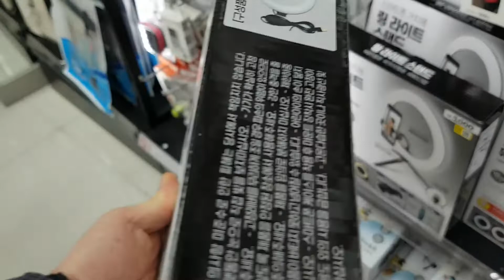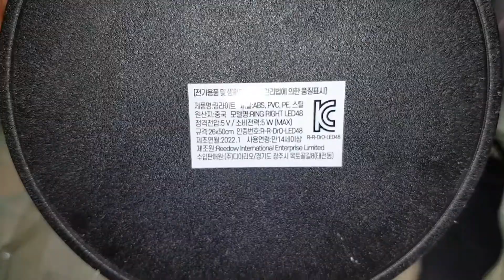스마트폰 거치용 링라이트 듀얼 스탠드, 목걸이형 와이어집게거치대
실리콘 3,000원, 링라이트 5,000원, 와이어 3,000원.